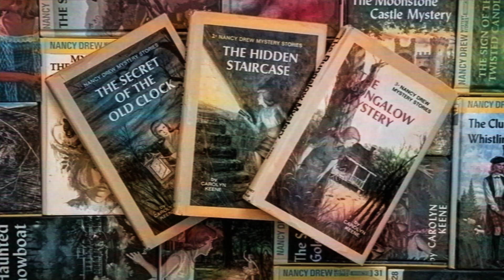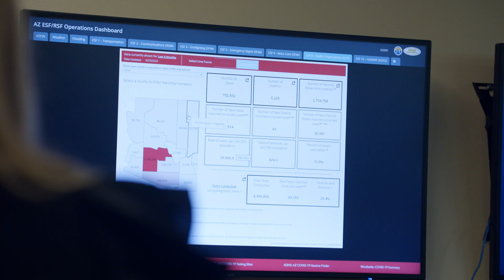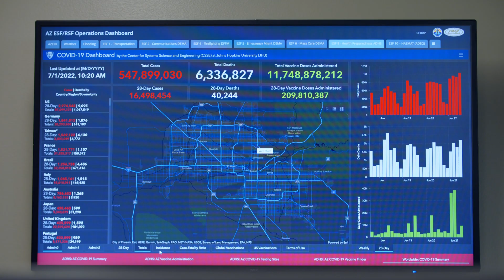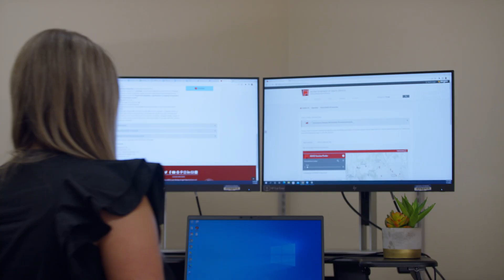ADHS Careers - Office of Rapid Response Disease Investigation Chief Jonica Inch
As the Chief of the Office of Rapid Response Disease Investigation, Jonica Inch applies the hard-earned lessons from COVID-19 to prepare for the next pandemic.